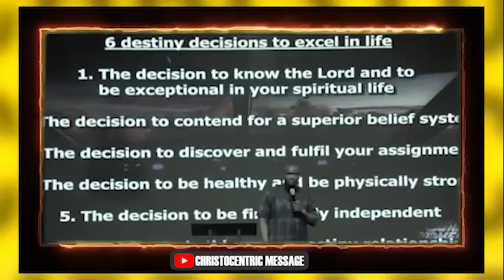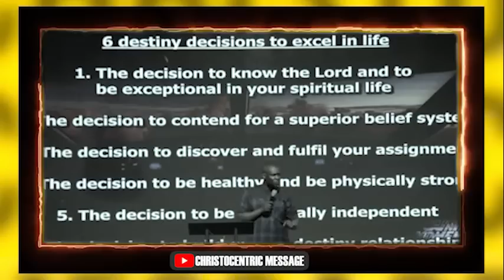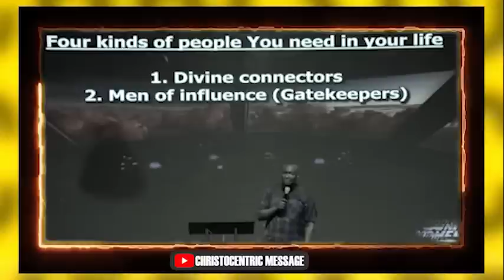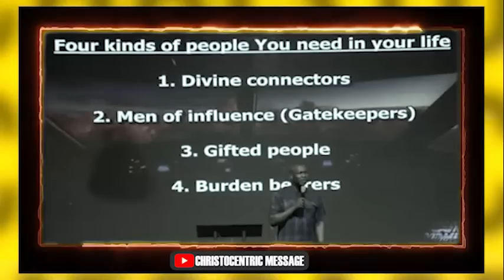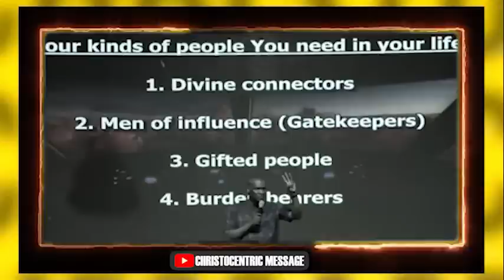Powerful Questions That Can Improve Your Quality of Life - Apostle Joshua Selman